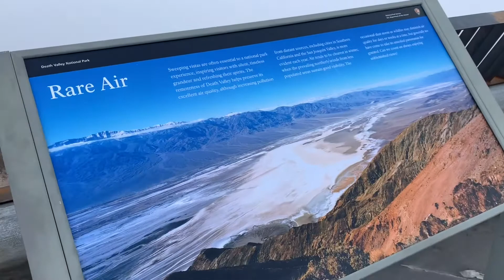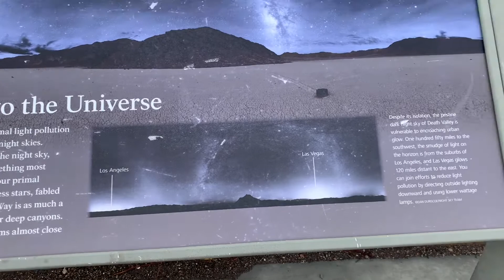Death Valley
Christmas Eve spent at Death Valley National Park in California as we spent another holiday season away from home.